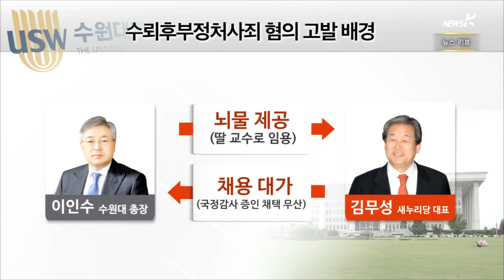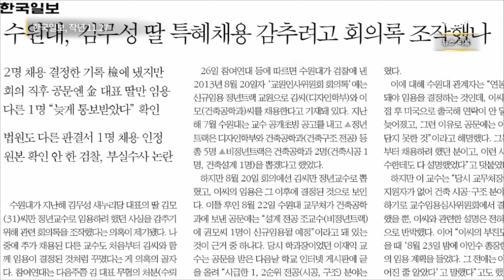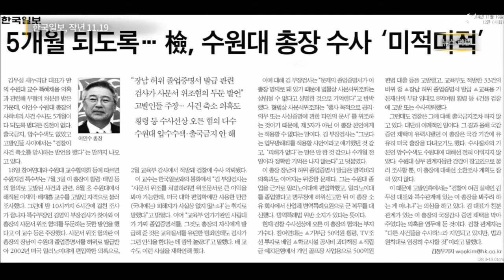[국민TV] 단대, 학생들 '임용반대' 뜻 신영철 전 대법관에 전달하기로 (2015.04.02)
[앵커]

단국대 총학생회가 오늘
신영철 전 대법관의 석좌교수 임용을 반대하는
점거 농성을 진행했습니다.
학교 측은 학생들의 요구를 받아들여
신 전 대법관에게 임용반대의 뜻을 전달하기로 했습니다.
조아라 기자와 이 소식부터 자세히 알아보겠습니다.